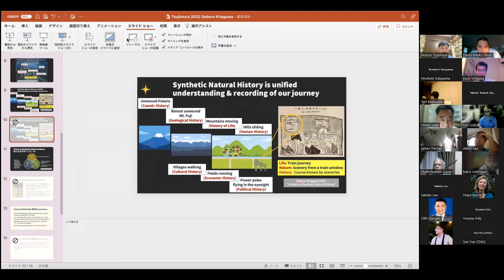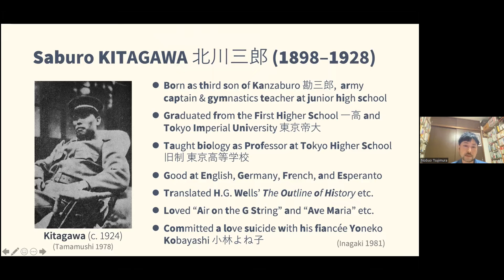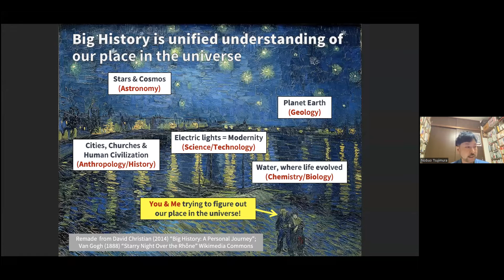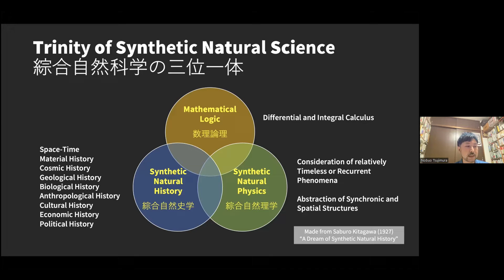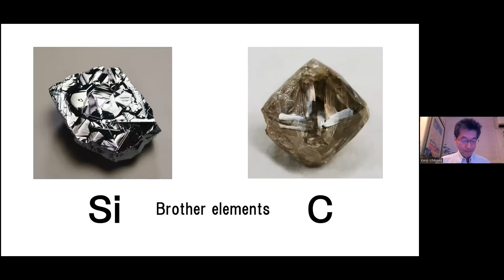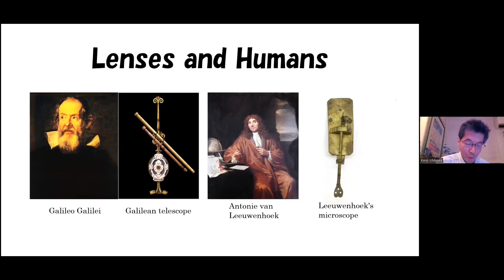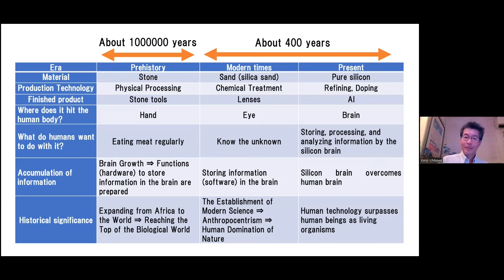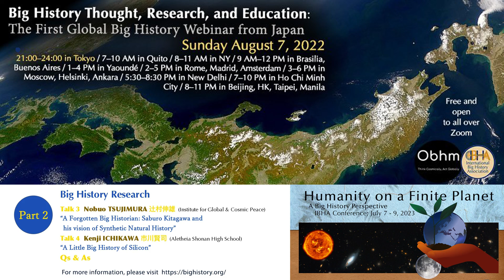Big History in Japan Part 2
Part 2 focuses on Big History Research on a Japanese pioneer and a little big history.

Nobuo TSUJIMURA has played a role of a hub to activate big history home and abroad as president of the Asian Big History Association; board members of the IBHA in the US and the IGCP in Yokohama; and adviser for the OBHM in Tokyo. David Christian argues that a project of BH, which tries to construct a secular, scientific, and evidence-based origin story instead of a biblical origin story, began with the Enlightenment. That’s right in the Western context. But what may be missed by this kind of explanation or a frontier that still lacks thorough research is the process in which BH was (and can be from now on) globally shaped with non-Western people and cultures. So, one of Tsujimura’s research interests is constructing a genealogy of BH in Japan. As part of that research, he will talk about Saburo Kitagawa (北川三郎), one of pioneers of BH in Japan, who envisioned and taught his version of BH – what he called Synthetic Natural History (綜合自然史学) – but died young right after completing his translation of H.G. Wells’ The Outline of History. His friends inherited his will and formed the Synthetic Science Society (綜合科学協会) but finally supported Japan’s invasion and war. It was against a longing for peace of Wells and others that was another important origin of BH.

Kenji ICHIKAWA is a world history teacher at Aletheia Shonan High School in Chigasaki City, Kanagawa, Japan. Encountering BH by David Christian’s book This Fleeting World, he began teaching BH there for the first time in Japanese high schools from 2016. Three years later, he finally could invite Professor Christian to his class at Aletheia, where Christian gave a special class on climate change. As a veteran educator, Ichikawa has published several study-aid books of world history for high school students during the last decade. His recent interest is to help his students wonder and ponder deep time by the Little and Local Big History approach. And this time he focuses on silicon. Silicon is the second most common element on the surface of the Earth. But there was a very long process of formation, separation, and condensation through cosmic and earth history until silicon became available for humans. Ichikawa argues that relations with silicon enabled us to be human and make technological breakthroughs by showing some silicon-driven transformations: stone tools in prehistory; glasses and lenses at the dawn of civilization and in the modern era; and semiconductors and AI in today and the future.